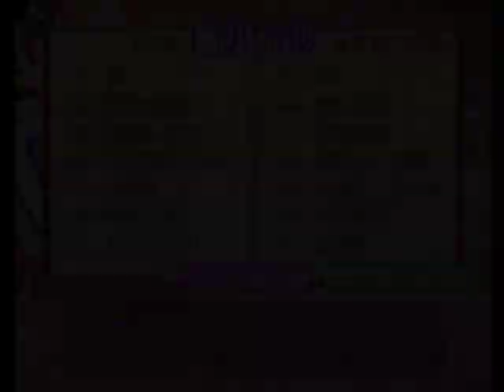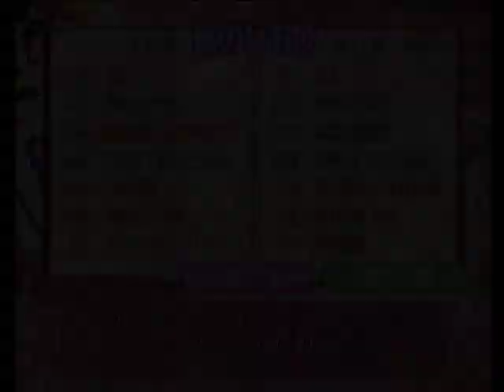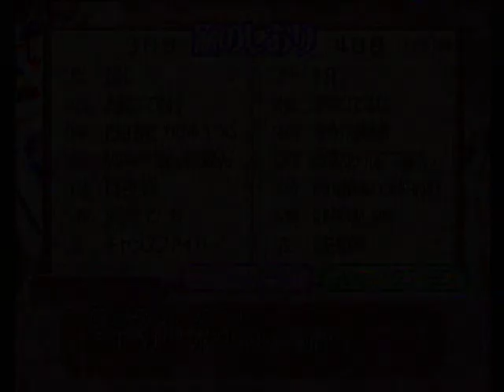【PS2】まほろまてぃっく 萌っと≠きらきらメイドさん。 ベストエンド Part３２ ちづ編 ～Episode３２ 【スタートオンゲームズ２】【スタゲー２】【JAPAGE】